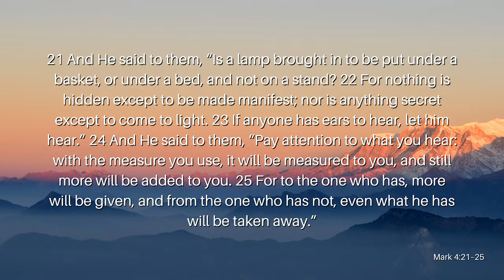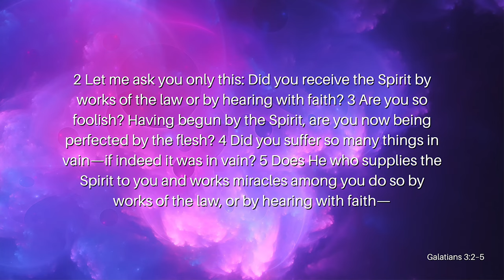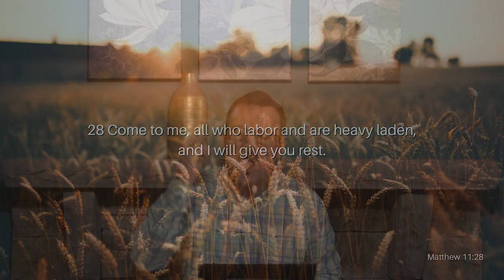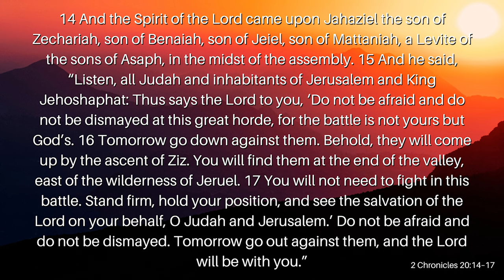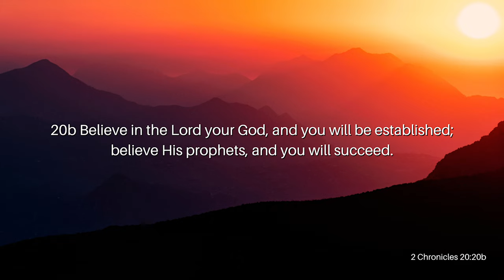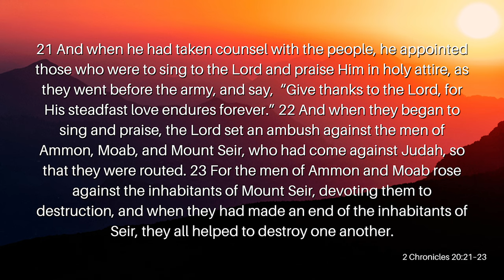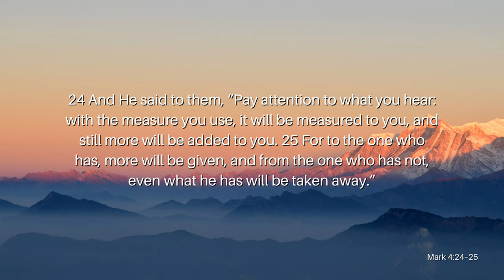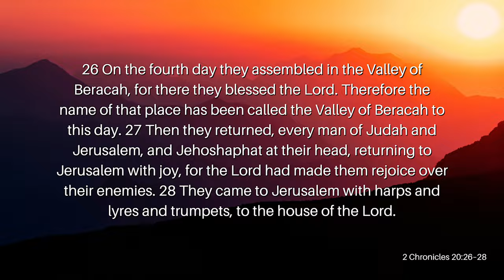Faith Revisited Pt. 7: Building Faith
Jesus boldly stated that His sheep know His voice and wouldn’t be distracted nor led astray by another shepherd. So, does that mean we won’t ever be led astray and that we don’t have anything to worry about? If that’s true, then why did Jesus Himself tell us that we have to be careful what we hear? Can Christians hear from someone or something other than Jesus (God)? Join Reverend Kenny Yates as he opens our eyes to the importance of the relationship between the Good Shepherd and His sheep in his fiery message, Faith Revisited Pt. 7: Building Faith.

Verses Used:
Mark 4:21–25
Galatians 3:2–5
Romans 10:17
Matthew 11:28
Hebrews 1:1–2
Ezekiel 22:28
John 10:27
2 Chronicles 20:14–28
Luke 18:8b